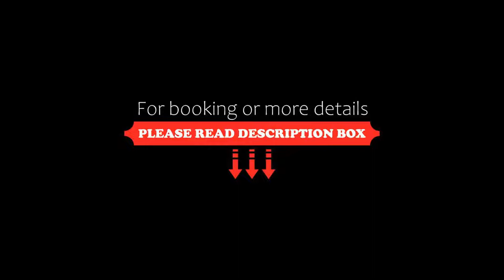Hills & Hues, Thekkady, India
About Property:
You're eligible for a Genius discount at Hills & Hues! To save at this property, all you have to do is sign in.
Hills & Hues in Thekkady has a garden and a terrace. Among the facilities of this property are a restaurant, a 24-hour front desk and room service, along with free WiFi. Private parking can be arranged at an extra charge.
The hotel will provide guests with air-conditioned rooms offering a desk, a kettle, a minibar, a toaster, a safety deposit box, a...
Property Type: Hotel
Address: 2nd Mile, Amaravathy P.O., Thekkady, 685509 Thekkady, India
Searching For
1. Hills & Hues - Thekkady - India
2. Hills & Hues - Thekkady - India Address
3. Hills & Hues - Thekkady - India Rooms
4. Hills & Hues - Thekkady - India Amenities
5. Hills & Hues - Thekkady - India Offers and Deals
Audio Credit:
Track Title: Blank Slate
Artist: VYEN